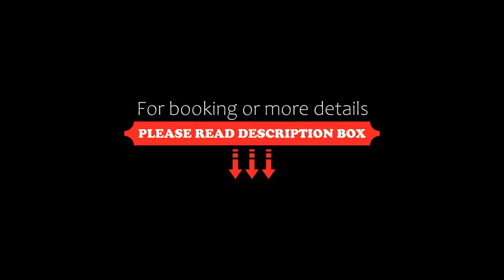Relais & Châteaux IN LAIN Hotel Cadonau, Brail, Switzerland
About Property:
Relais & Châteaux IN LAIN Hotel Cadonau has a restaurant, seasonal outdoor swimming pool, a bar and garden in Brail. This 5-star hotel offers ski storage space and room service. There is a sun terrace and guests can make use of free WiFi and free private parking.
At the hotel, the rooms have a desk. The rooms are equipped with a private bathroom with a shower, bathrobes and slippers. At Relais Hotel Cadonau all rooms have bed linen and towels.
Guests at...
Property Type: Hotel
Address: Crusch Plantaun, 7527 Brail, Switzerland
Searching For
1. Relais & Châteaux IN LAIN Hotel Cadonau - Brail - Switzerland
2. Relais & Châteaux IN LAIN Hotel Cadonau - Brail - Switzerland Address
3. Relais & Châteaux IN LAIN Hotel Cadonau - Brail - Switzerland Rooms
4. Relais & Châteaux IN LAIN Hotel Cadonau - Brail - Switzerland Amenities
5. Relais & Châteaux IN LAIN Hotel Cadonau - Brail - Switzerland Offers and Deals
Audio Credit:
Track Title: Blank Slate
Artist: VYEN